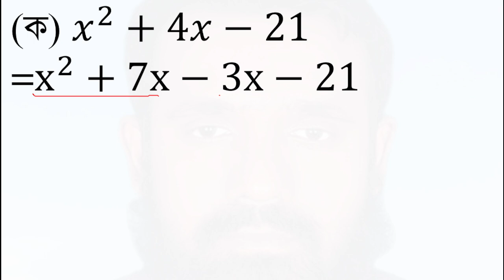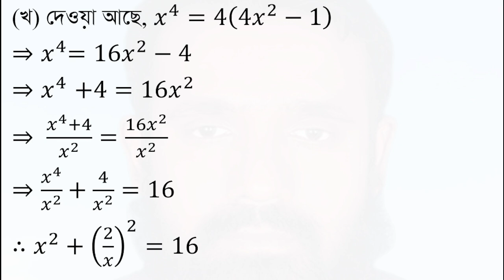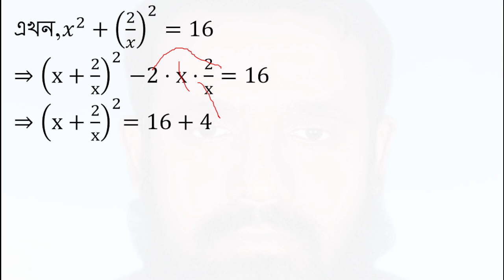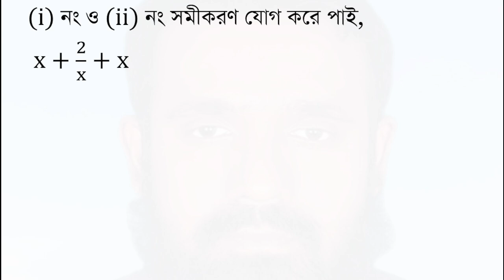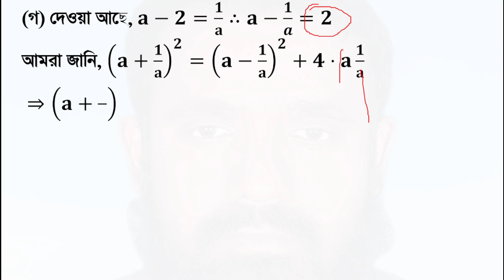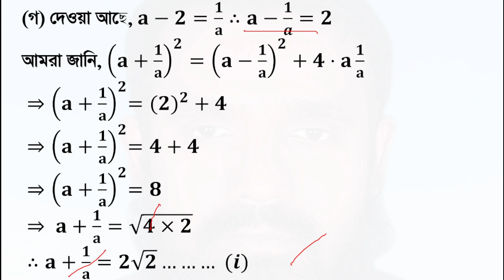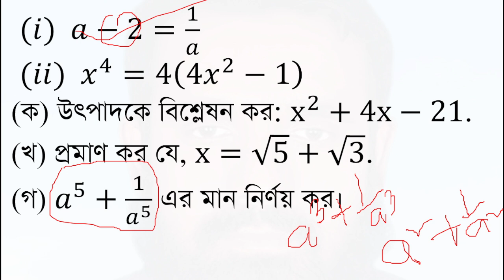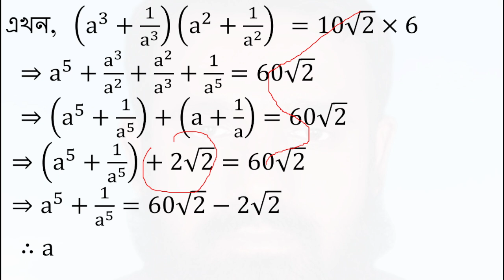SSC Math: Chapter-3 Algebraic Ratios Explained - Sylhet Board 2022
Description:
Explore the complexities of algebraic ratios with our comprehensive guide, designed for SSC Math students from the Sylhet Board 2022. Ideal for 9th and 10th graders, this video offers detailed, step-by-step explanations and solutions to intricate algebraic problems, enhancing your understanding and preparing you for exams.